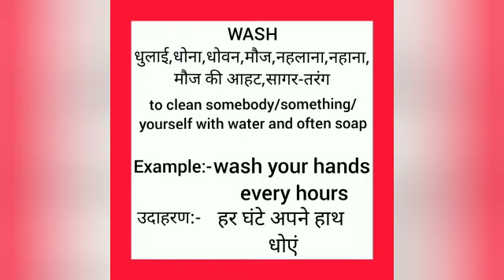Wash meaning in hindi || wash ka matlab kya hota hai || word meaning english to hindi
wash meaning in hindi
wash ka matlab kya hota hai
english to hindi
word meaning
what wash
wash का हिंदी अर्थ